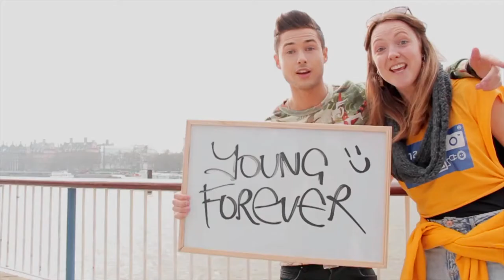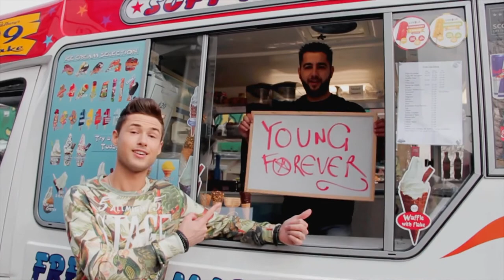Taylor Jones - Young Forever (Official Video)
snwflk* Producer & Beat Maker...

Music video by Taylor Jones performing Young Forever. (C) Taylor Made (a division of HITT bvba).

Tipped as the next pop sensation of 2015 by The Sun, The Daily Mirror, Now Magazine and even voted Personality Of The Year 2014 by Belgium’s biggest teen magazine Joepie, TAYLOR JONES is back at it with a brand new hit single, Young Forever.

This is a mind-blowing, “toe-going”, head bopping track, that shows Taylor’s bubbly personality for what it really is, and demonstrates his writing talent and versatile vocal ability first hand. From hot nurses in Emergency to a feel good, radio friendly pop song, Young Forever we’d say, fits in somewhere between Taylor Swift and Owl City, two of Taylor’s inspirations, musically.

Young Forever is built from the very thing that made music great - live instruments, a great melody, all complimented by a thrilling vocal performance from our young pop-star. It’s production world class, and a hook so catchy that by the second listen, you’ll already know the lyrics - guaranteed. Indeed, the sound is a little different from Taylor’s last release, which hit top 20 in the iTunes Pop Charts by the way, but something about this song stood out.

Taylor Jones’ fan-base is growing enormously by the day and his big break isn’t far away by the looks of it. Listen out for Young Forever - Taylor Jones, for this is a track with the potential to put Taylor Jones on the map across the world.

Written by Taylor Jones, Skydancers.
Produced by David May for DMZ Music, Skydancers.

Special thanks to:
Management and label - Stijn Wouters
Production - David May of DMZ Music / Skydancers
Director - Rik Argent
Studios - London Speaker Hire
All of the extras in the video - Thanks for being involved!